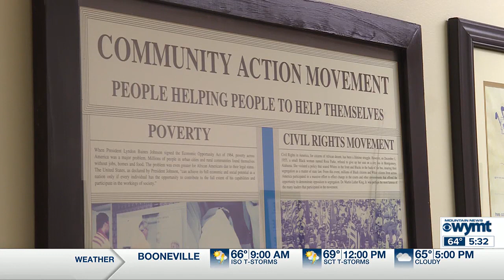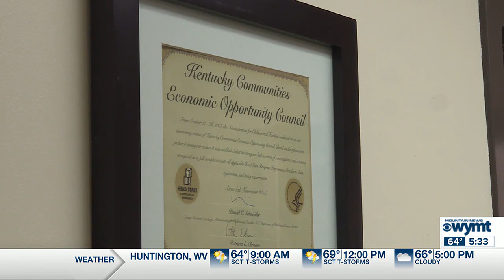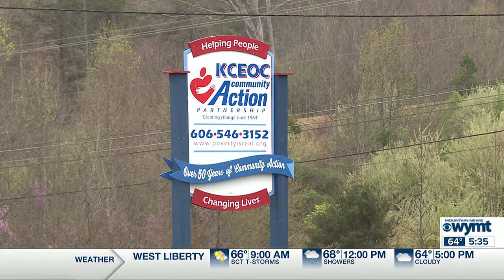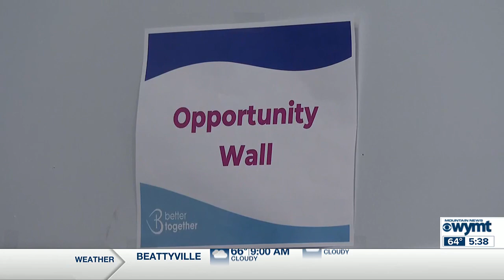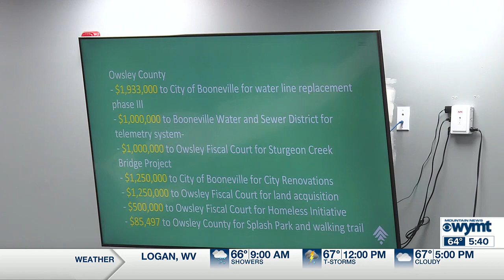WYMT Mountain News This Morning at 5:30 a.m. - Top Stories - 4/19/24